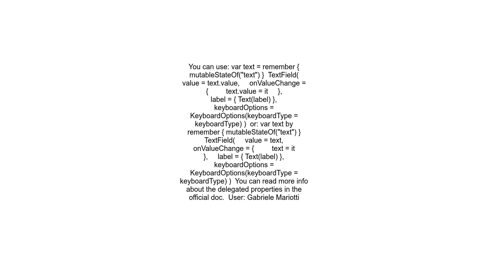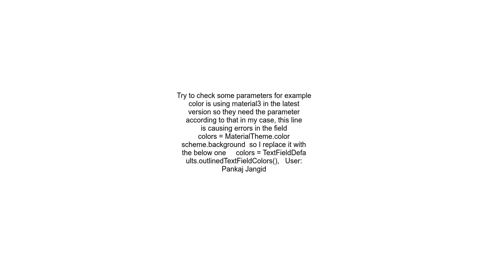Android Jetpack compose 1 0 0 beta07 TextField None of the following functions can be called with